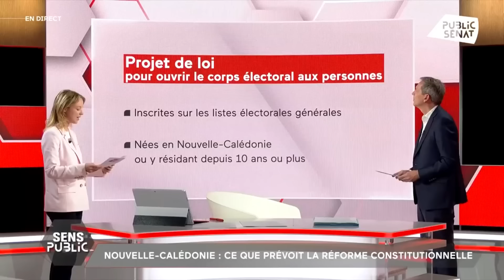Nouvelle-Calédonie : comment éviter la guerre civile ?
La poudrière calédonienne. Face aux émeutiers kanaks, des habitants blancs s’organisent en milices armées pour protéger leurs maisons… Le risque de guerre civile est réel, et pour l’empêcher, le gouvernement proclame l’Etat d’urgence et reporte le Congrès devant entériner la réforme constitutionnelle qui a mis le feu aux poudres. Cette réponse est-elle suffisante ?
Nos invité.es en débattent dans Sens Public.